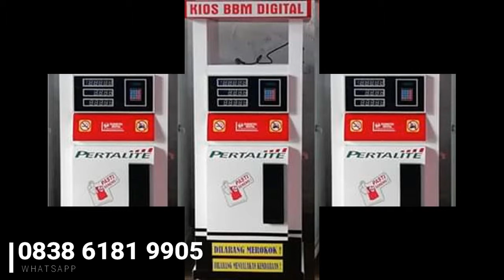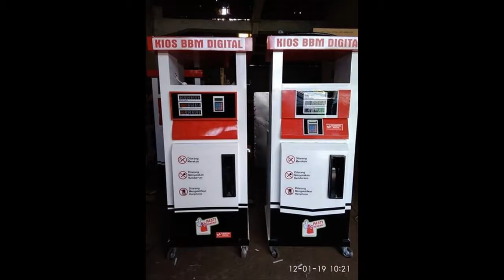WA 0838-6181-9905 Tempat pom bensin mini manual Elmaritsa Digital di Lamongan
MELAYANI PENGIRIMAN SELURUH INDONESIA, dengan jaminan kualitas, terpercaya dan murah.